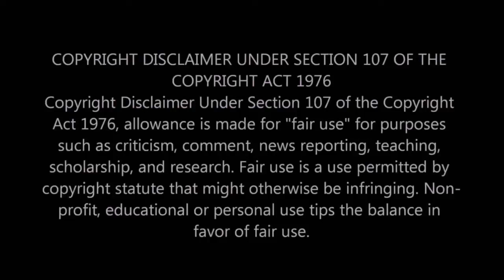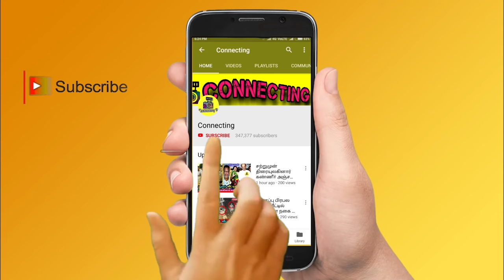சற்றுமுன் தமிழ் சினிமா பிரபலம் காலமானார்! சோகத்தில் பிரபலங்கள்! Tamil Cinema Comedy